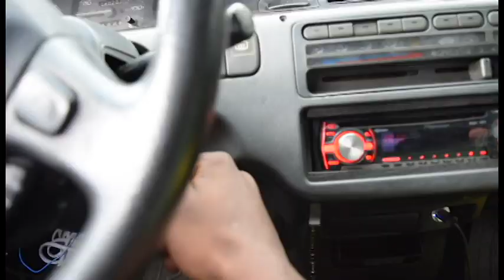JDM cars,food, and good people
I managed to get some cinematic shots of my friend's new retail store grand opening. it was fun , I met new people , and it's always good to get out and explore your local artistic community!